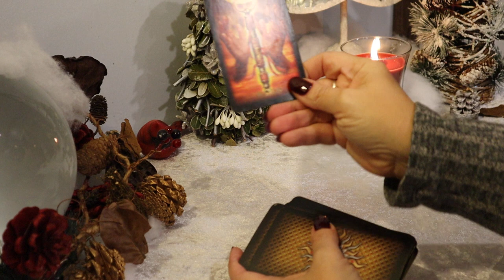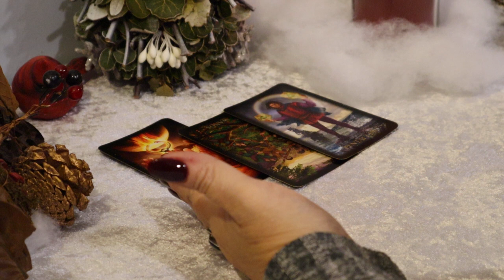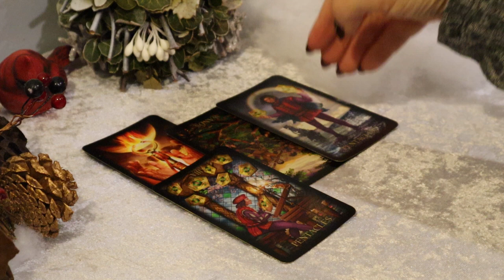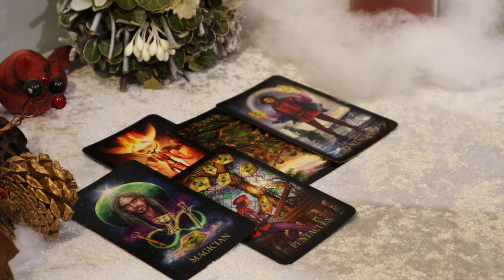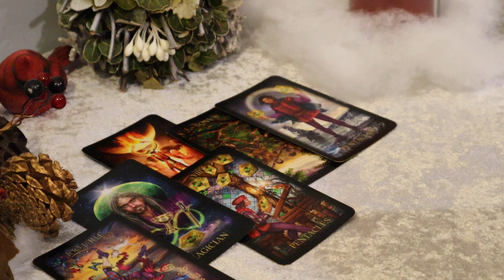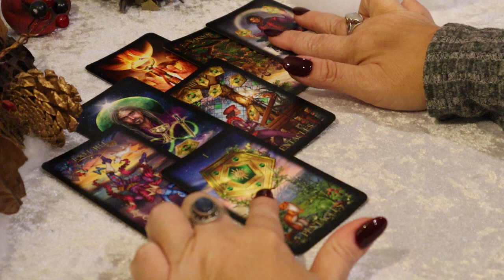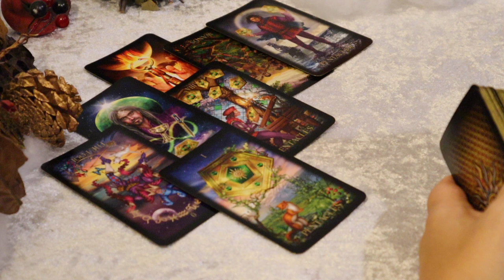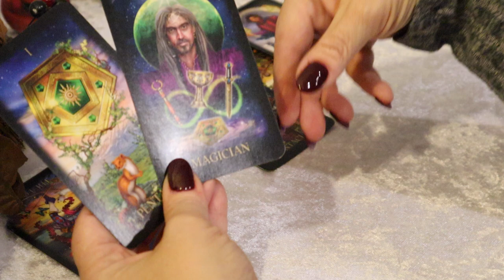The Daily Vibe ~The Answer is Yes, You Asked for This ~ Daily Tarot Reading